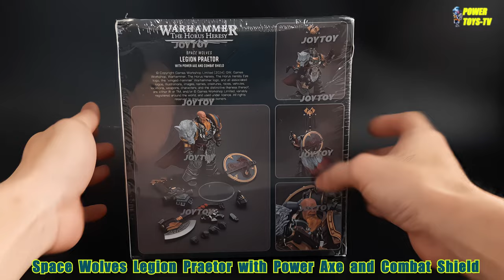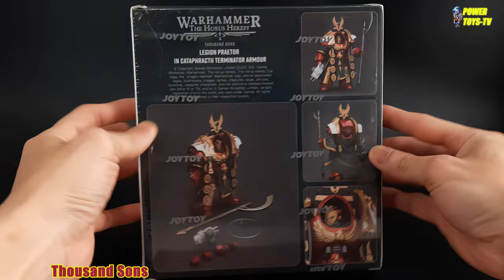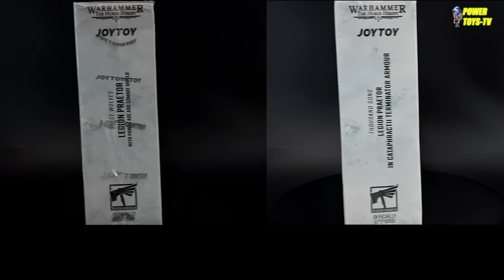Unboxing Joytoy Legion PRAETOR Space Wolves & Thousand Sons PRAETOR action figures warhammer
Are you looking for a warhammer product ?
Come to us, we will provide you with genuine quality Joytoy models without product defects !!!. Don't forget you can get your 1/18 scale action figures and others cheaper from the toy discount links and codes below

Your first purchase will receive a 10% discount (with free shipping to many countries ) , and don't forget to enter the special code "toytv" to get an additional 5% discount on the products you purchase